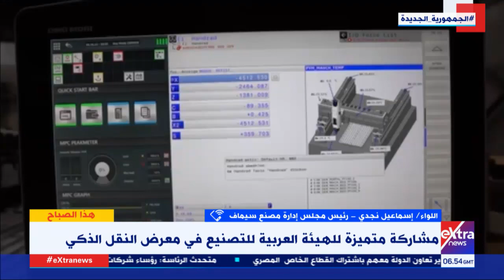هذا الصباح| اللواء إسماعيل نجدي يكشف تفاصيل مشاركة مصنع “سيماف” في معرض النقل الذكي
8 نوفمبر 2021

رئيس مجلس إدارة مصنع سيماف